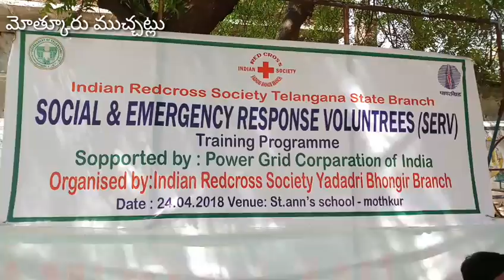SERV Social&emergency response volunteers training programme.by i r c s yadagiri bhongir .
IRCS BHONGIT